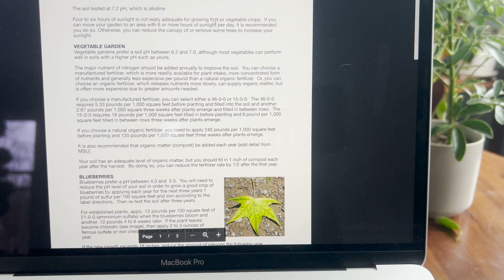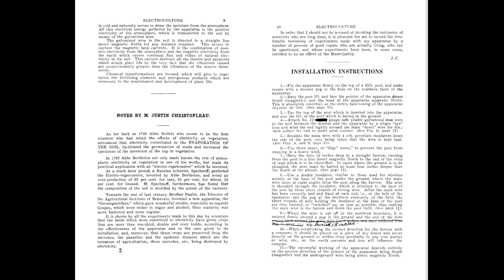Soil Test Results | New Addition to Our Homestead Farm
We have a new addition to our farm, a new Aussie pup. Having a new farm dog to help with the goats and chickens is going to change a lot on our homestead. I also got my soil test results back, and share them with you. I definitely need to make some changes this season to my garden, add some soil amendments to improve the health of my soil and plants.   I also share a new method I plan to try this year, electro culture.

I garden the NAKED way. I don't use any herbicides, pesticides, or chemicals, and that carries through in every other aspect of my life as well - from the type of products I use, the food I eat, and the environment I keep. I also soak up the sun and let the earth touch my skin as often as possible ;)

Music from various artists including:
Lobo Loco
Marcos H Bolanos
Uke Stanza